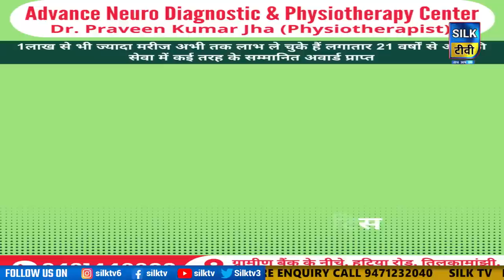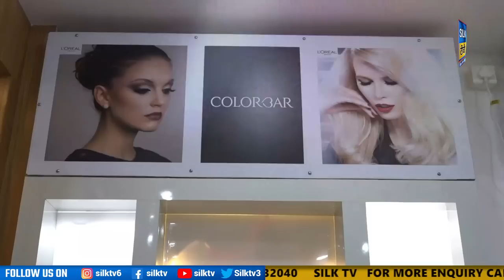SILK TV- जिले की खबरें एक साथ || 11 AUGUST 2023